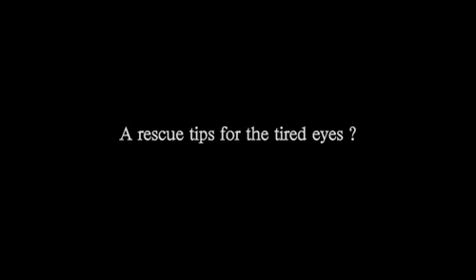Givenchy's Haute Couture Backstage 08/09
for the vogue.com directed by Jean-Baptiste Dunoyer